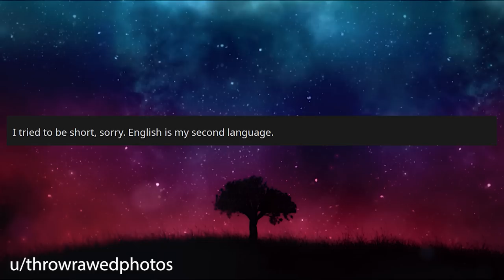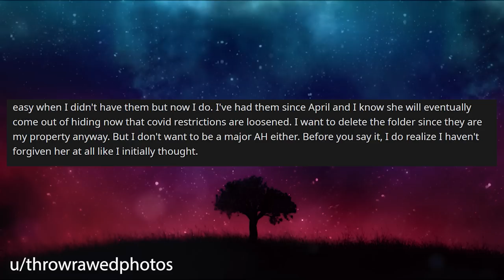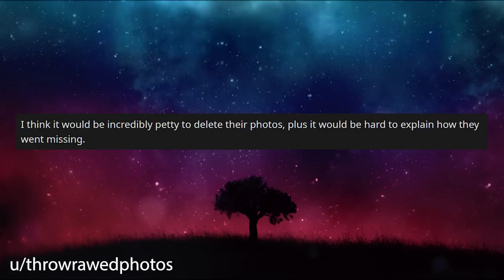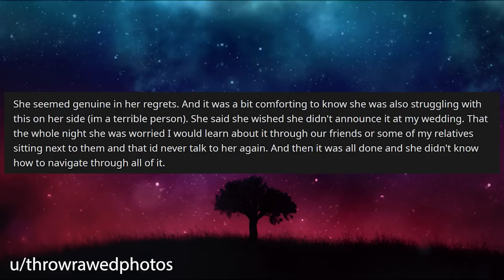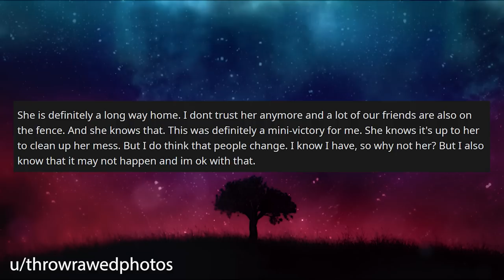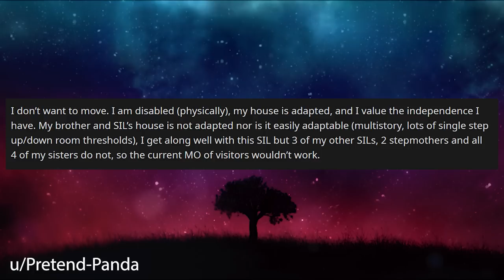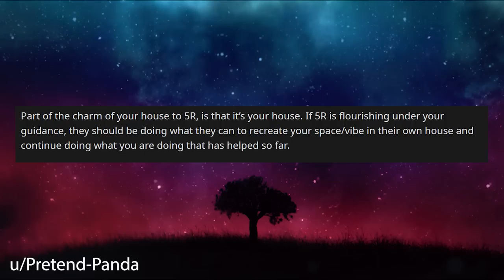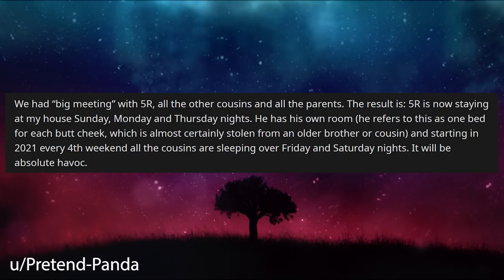My Friend Got Engaged At MY WEDDING And Used MY PHOTOGRAPHER For Her Photos r/Relationships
Relationship Reddit Stories, OP's wedding was a great event, however she later finds out that her friend got engaged at her wedding and requested the photographer take photos of the couple during her day.

0:00 Intro
0:25 Story 1
3:32 Story 1 Comments / OP's Reply
7:17 Story 1 Update
9:28 Story 1 ETA
9:56 Story 1 Comment / OP's Reply
10:38 Story 1 Final Comment
11:09 Story 2
14:23 Story 2 Comments / OP's Reply
16:47 Story 2 Update
18:51 Story 2 Final Comment

Mark Narrations hosts various different stories from relationships, reddit top posts, r/entitledparents, r/tifu, r/prorevenge, r/maliciouscompliance, r/AmITheA**hole r/AITA and we also host this all on the reddit podcast, see the linktree above!